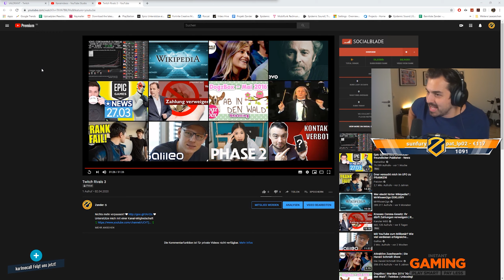Spielanalyse vom besten RIVALS MATCH ! - Valorant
Unterstütze mich mit einer Kanal-Mitgliedschaft

Meine Partner:

🤖Spiele bis zu 70% günstiger kaufen!

Links die mit einem "*" gekennzeichnet sind, sind bezahlte Werbung! Ich stehe aber zu 110% hinter den Produkten oder den Partnern! Euch entstehen dadurch keine Extrakosten oder sonst etwas! Danke für eure Unterstützung! =)